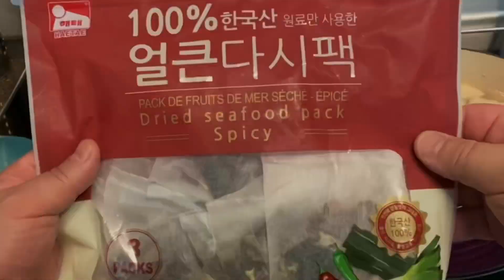Spicy squash stew (hobak stew)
호박 찌개
Squash stew
Spicy
Refreshing